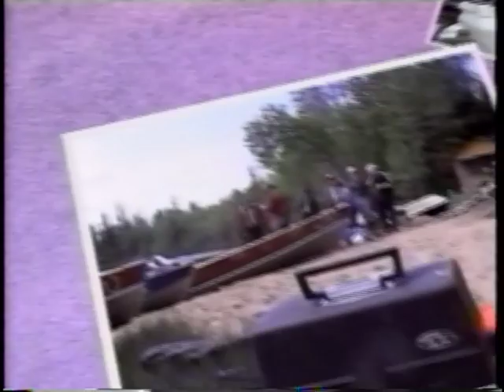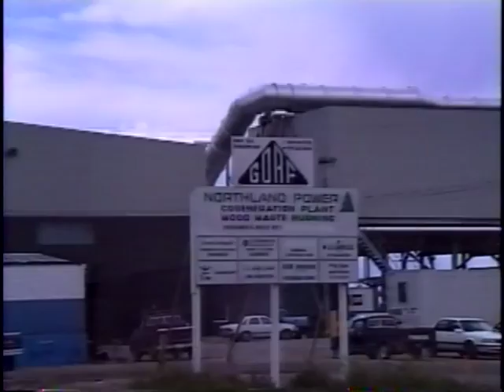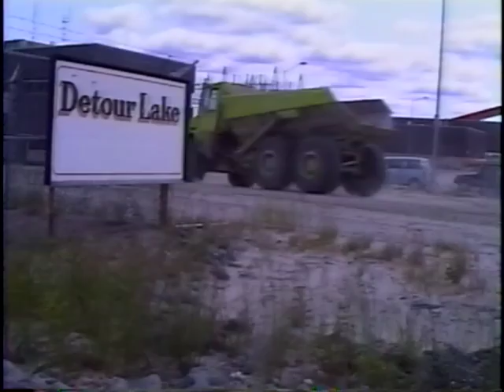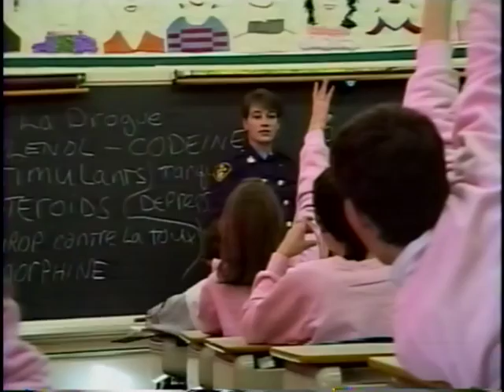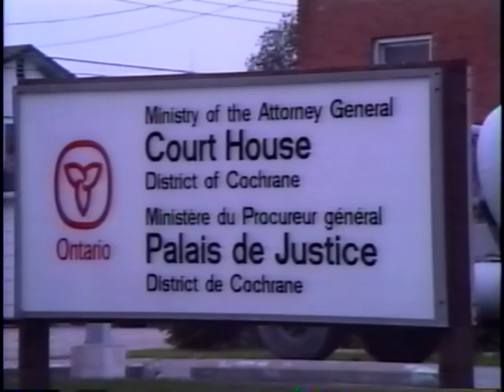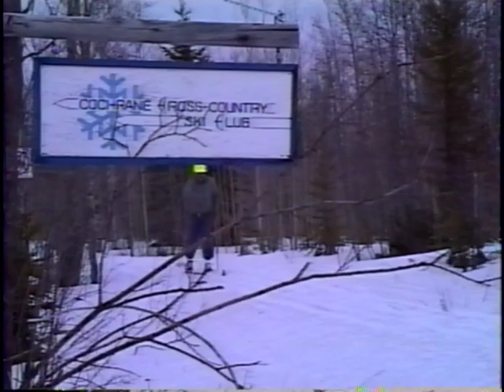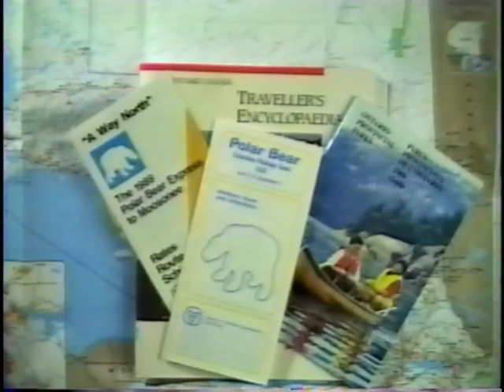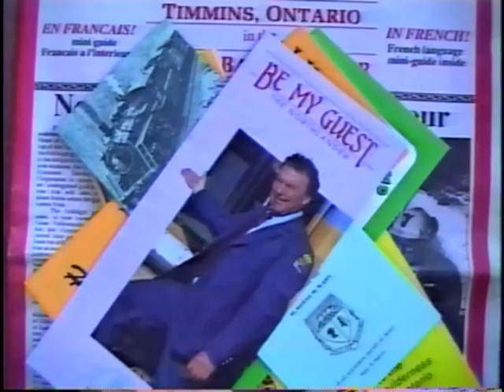The Pulse of the North 001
This video was produced I think in 1990.